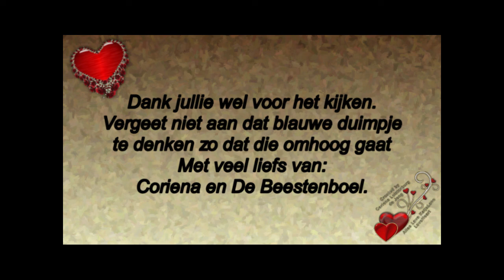Donderdag 16 april Met Reika heerlijk wandelen en jullie gaan mee #741